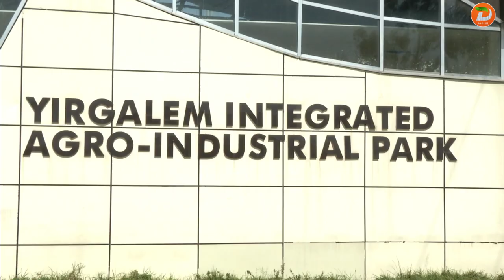የማቀነባበሪያ ኢንዱስትሪዎች አቅምን ለማሳደግ ትኩረት ሊሰጥ እንደሚገባ ተገለፀ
ዘጋቢ፡ አጃኢባ ኡስማን